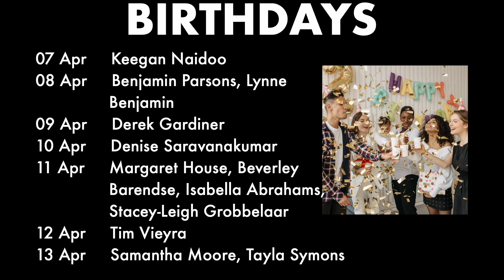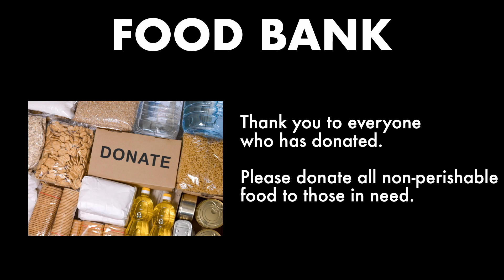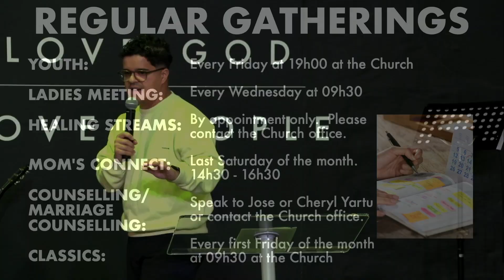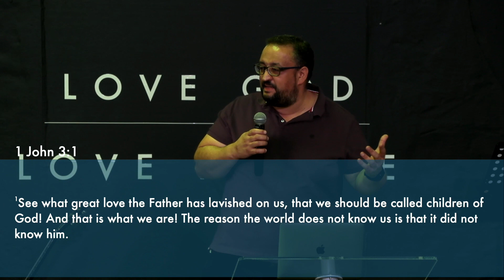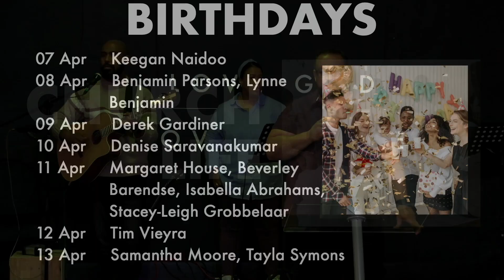FHCF Sunday Service 7 April 2024